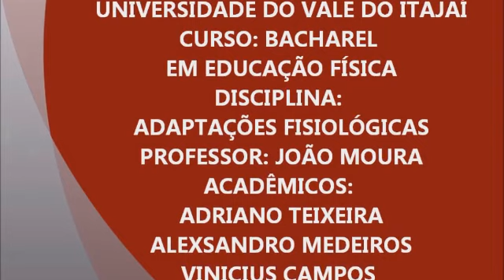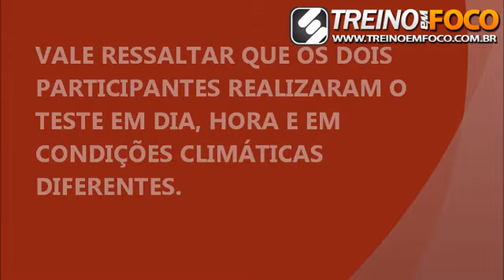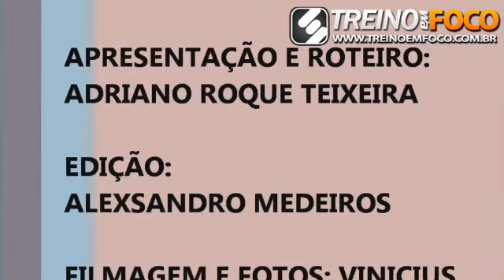Comparação Fisiológica entre um Sedentário e uma pessoa Fisicamente Ativa